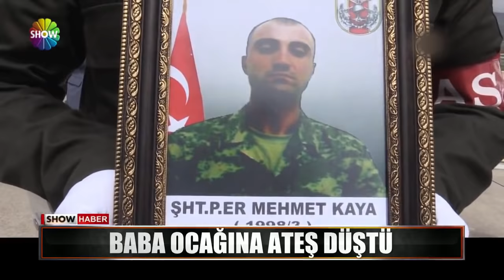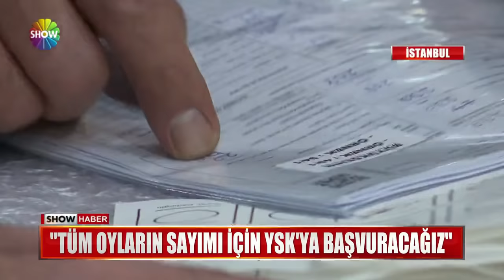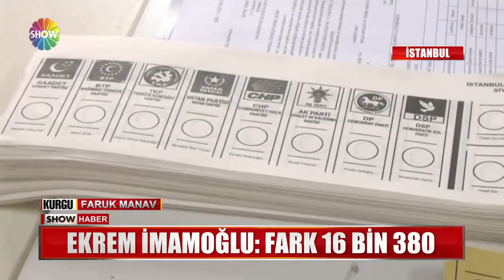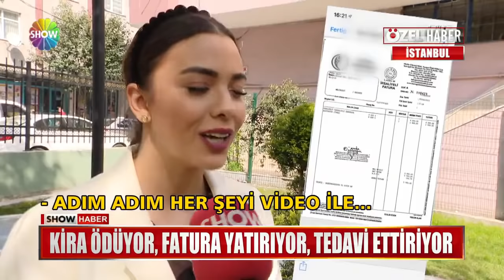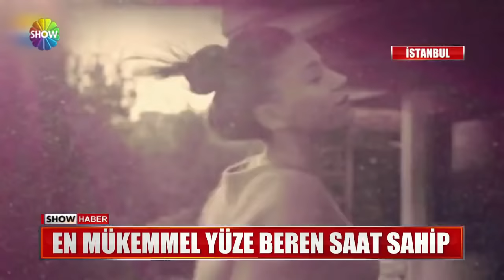Show Ana Haber 7 Nisan 2019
Show Ana Haber Bülteni, Pınar Erbaş ile Türkiye’nin ve Dünya’nın nabzını tutuyor. Doğru ve tarafsız gündemi takip eden herkes Pınar Erbaş ile Show TV Ana Haber’i izliyor.